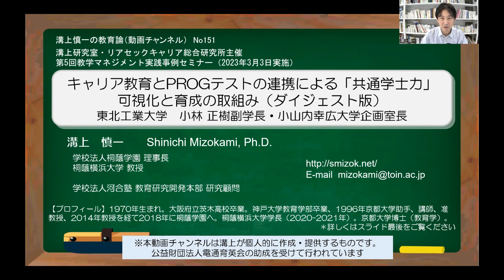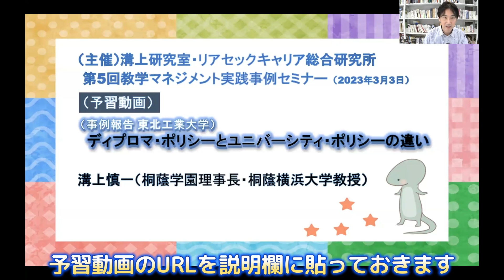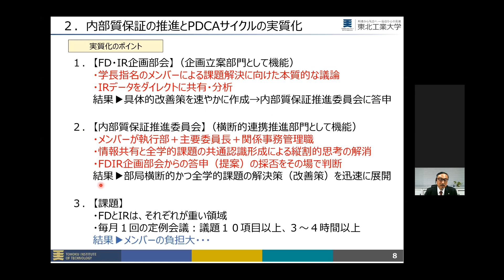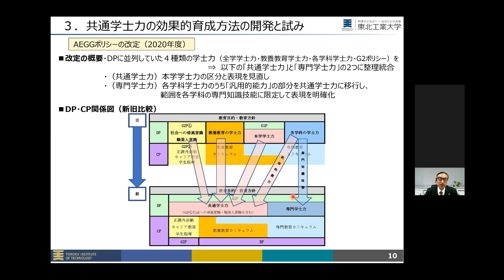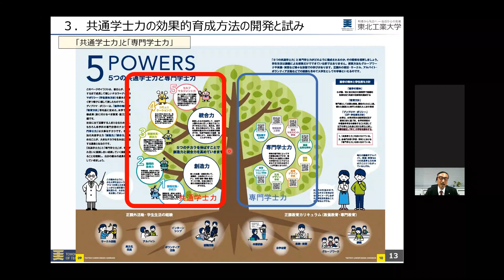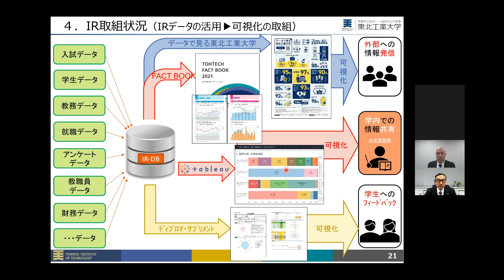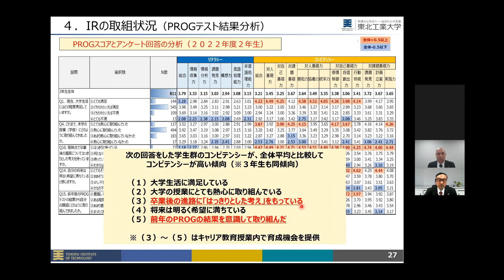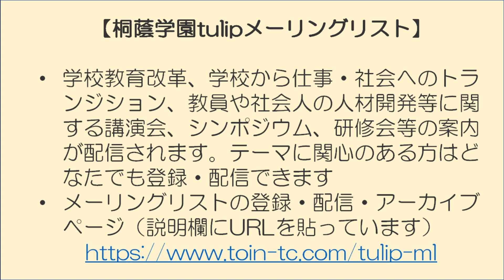No151(教学マネジメント実践事例セミナー)キャリア教育とPROGテストの連携による「共通学士力」可視化と育成の取組み－東北工業大学 小林正樹副学長・小山内幸広大学企画室長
溝上研究室・リアセックキャリア総合研究所で主催した第5回教学マネジメント実践事例セミナーのダイジェスト版の紹介です。今回は、東北工業大学の小林正樹副学長・小山内幸広大学企画室長に「キャリア教育とPROGテストの連携による「共通学士力」可視化と育成の取組み」と題する取り組みを報告していただき、溝上と議論しました。

（リアセックよりご案内）
▼当日セミナーフルバージョン動画視聴をご希望の方は以下よりお申し込みください。
　お申込確認後、事務局よりセミナーフルバージョン動画をご案内します。

▼講義資料（PDF）をご希望の方は、以下のアンケートにご回答をお願いします。
　アンケートご回答確認後、事務局より配布用資料（PDF）をお送りしま

（リンク）
・（予習動画）ディプロマ・ポリシーとユニバーシティ・ポリシーの違い